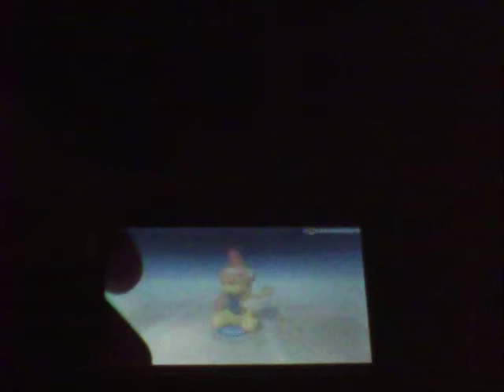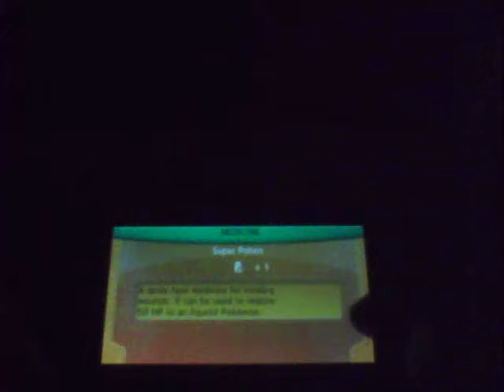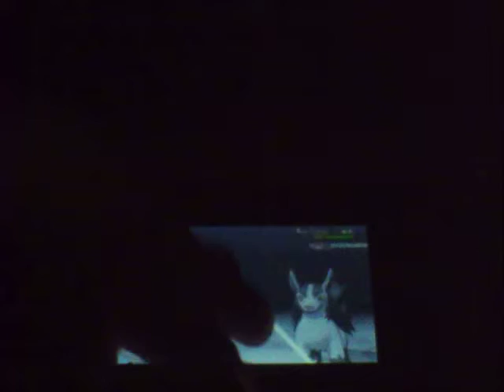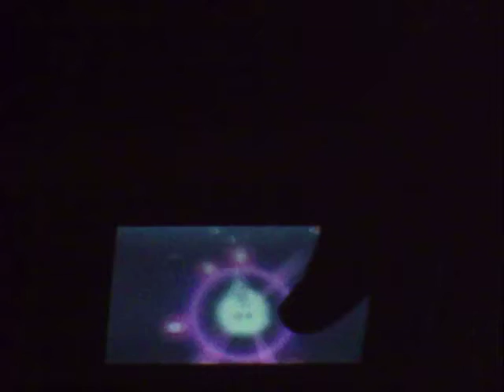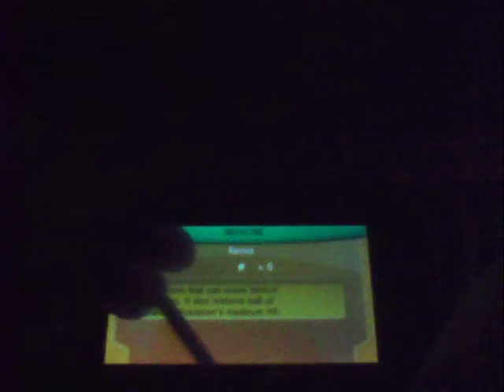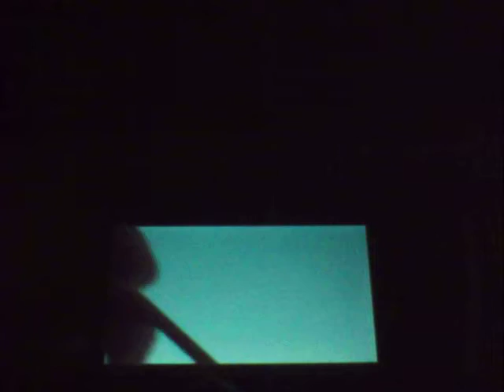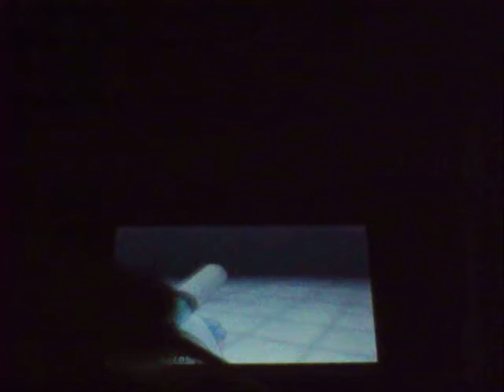Pokemon Y Part 22: Team Flare Cafe Base